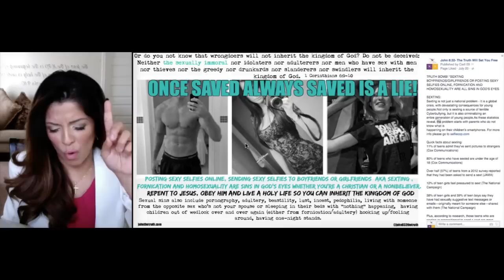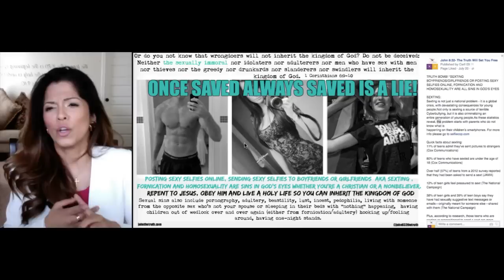SEXTING /SEXY SELFIES ARE A SIN- Without Holiness no one will see the LORD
1 Corinthians 6:9-10
Or do you not know that wrongdoers will not inherit the kingdom of God? Do not be deceived: Neither the sexually immoral nor idolaters nor adulterers nor men who have sex with men nor thieves nor the greedy nor drunkards nor slanderers nor swindlers will inherit the kingdom of
God.

Google+: johnthetruthdotcom